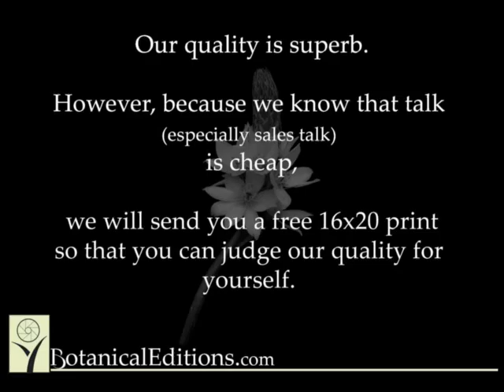BE Prints Best Full